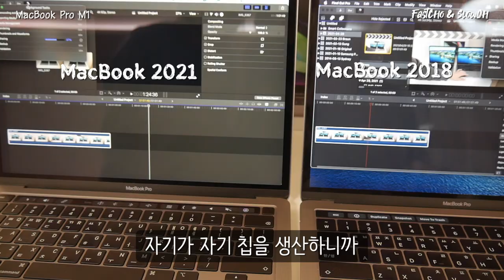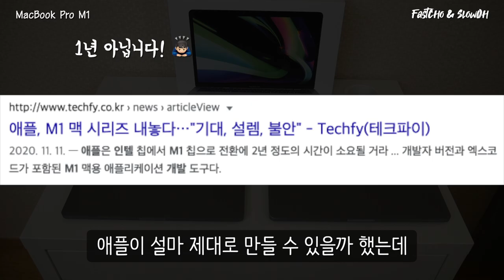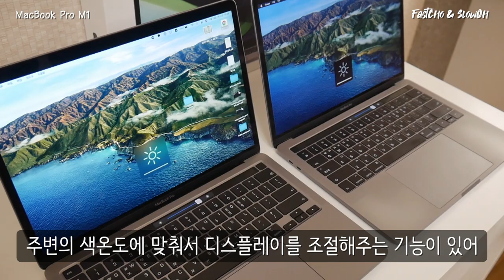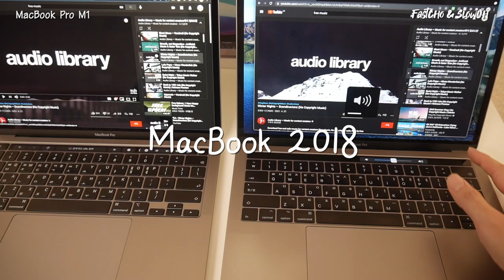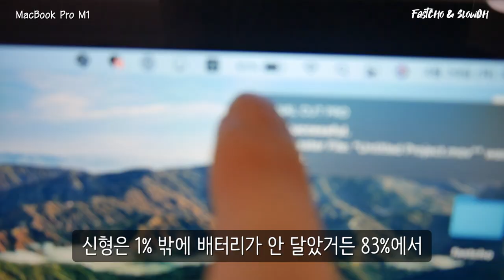M1의 위대함! 따끈따끈한 맥북 프로 2021 💻 을 만나보시죠! (라고 하기엔 많이 늦었습니다) MacBook Pro M1 2021 언박싱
00:00 Intro
00:22 M1 칩이란
01:18 언박싱
01:40 전작과 달라진 점
02:19 가위식 키보드의 귀환
02:48 디스플레이
03:00 스피커
03:48 에어드랍 테스트
04:07 파이널컷 성능 테스트
04:45 발열 체크
04:54 Outro

안녕하세요
요즘 아주 핫하다는 맥북프로 M1 언박싱 리뷰 영상입니다

요즘 이래저래 다른 일들로 영상편집이 많이 늦어지고 있는데
틈틈히 작업해서 올리도록 하겠습니다

저는 조만간 얀센 백신 맞기로 했는데
여러분들도 백신 어서 맞으셔서 다시 일상으로 돌아가고
해외여행도 마음껏 할 수 있는 날이 오면 좋겠습니다!!

그리고 역시 맥북은 최고네요!!!